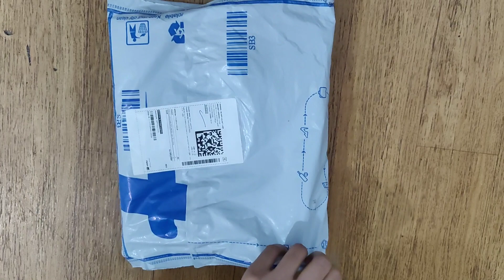Women Jeans Unboxing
Women Jeans